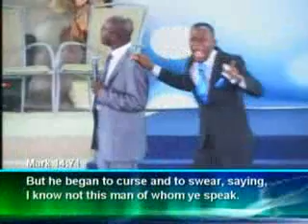HE IS NOT THERE VIDEO 6